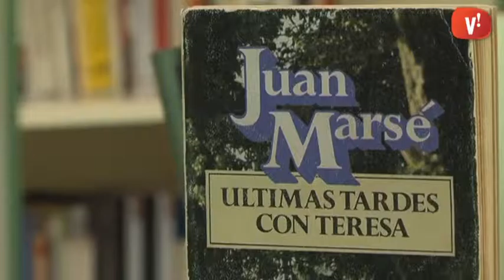Bibliorecomanacions: ‘Últimas tardes con Teresa’ de Juan Marsé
La Raquel García de l’IES Mestres i Busquets ens recomana aquesta novel·la del Premi Cervantes barceloní.